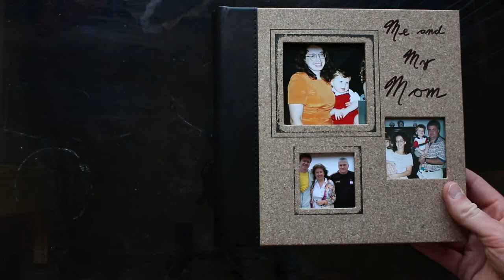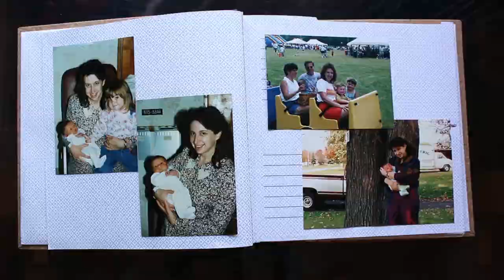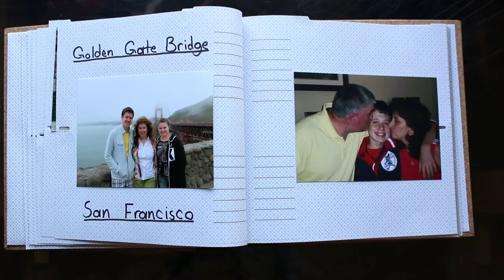"Dear Mom" - A Mother's Day Film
For my Mother, the strongest woman I know.

Gear:
Canon EOS 70D
18-55mm Lens